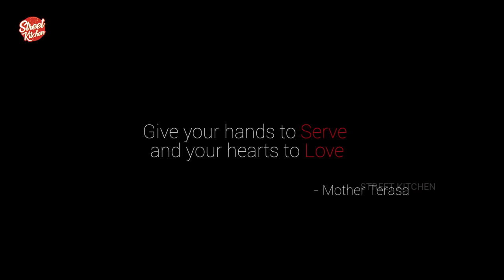Crispy Potato Wafers | Quick and Easy Potato Chips Recipe | Street Kitchen